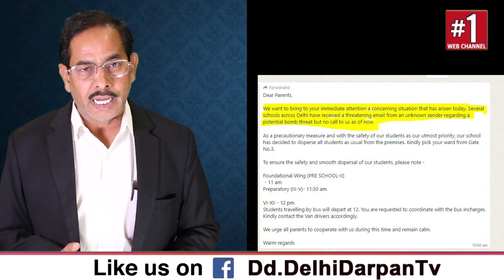Reality of Mail Threat in Delhi School: दिल्ली की स्कूलों में धमकी भरे मेल का सच ।।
Delhi Schols Bomb Threat: दिल्ली के स्कूलों में धमकी भरे मेल, सच क्या है ?